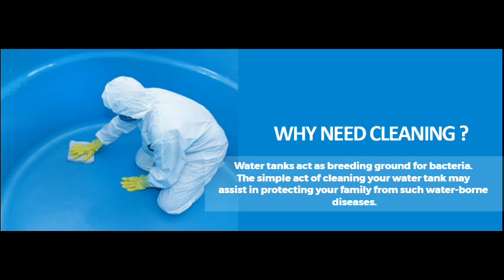Elitte Cleaning Services, Pune | Business Intro | Best Water Tank Cleaning Services in Pune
Offering Best In Class Services in Pune for Water Tank Cleaning Services. We offer quality services that offers Germ-free & Clean Water for longer period of Time